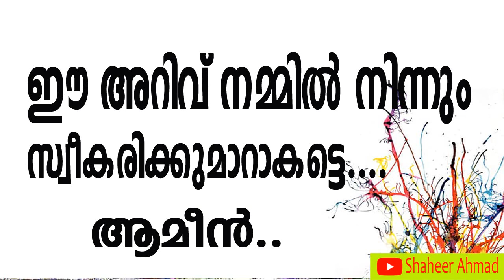VRATHAM NALKUNNA AROGYAM | PRAVASI VAYANA